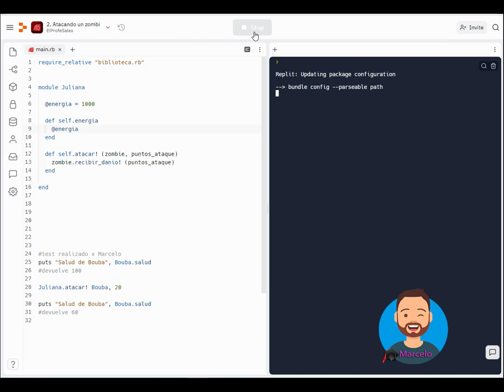✍ -Argentina Programa | 6. Clases e Instancias | 2. Atacando un zombi | Ruby 👨‍🎓